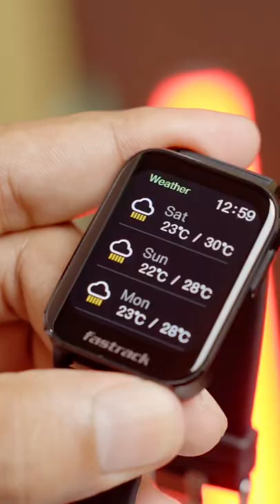CurvedDisplayയുള്ള പനി നോക്കാൻ സാധിക്കുന്നBranded watch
Fastrack smartwatch